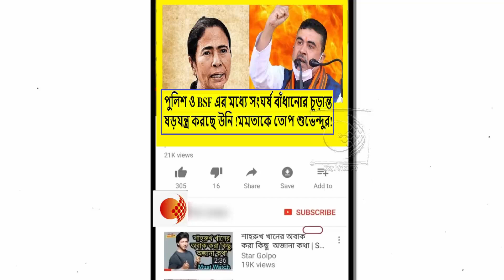জঙ্গীবাদ,দেশবিরোধী কাজকে উৎসাহিত করছে মমতা !কেন কেন্দ্রীয় সরকারকে ব্যবস্থা নেয়ার দাবি শুভেন্দুর !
তৃণমূলের গুন্ডাদের ছবি দিয়ে গোয়ার মুখ্যমন্ত্রীকে বলেছি, পুলিশকে সতর্ক করুন । TMC কে তীব্র আক্রমণ শুভেন্দু অধিকারীর !দেখুন ভিডিওটি